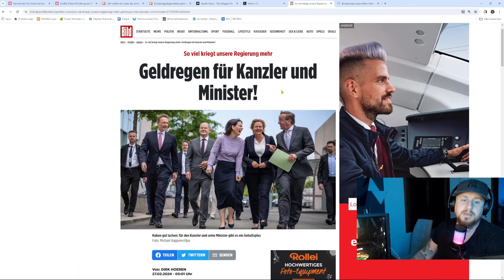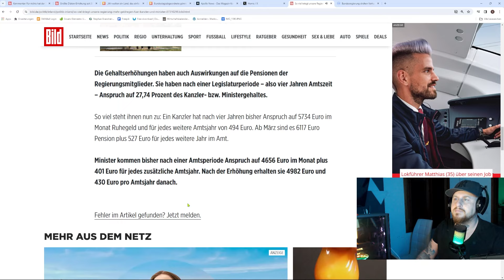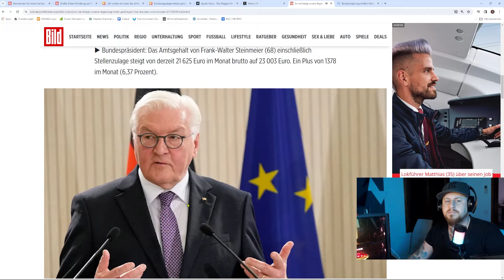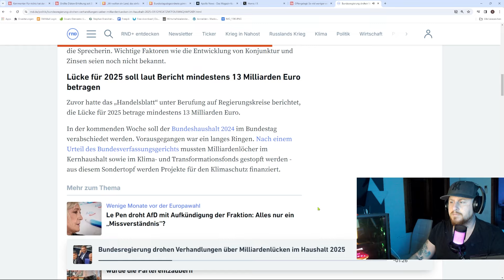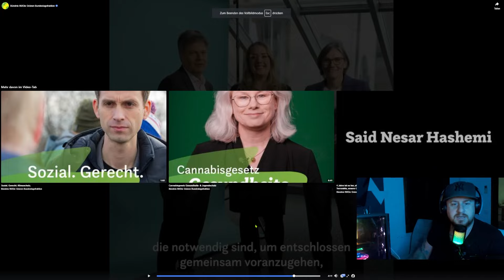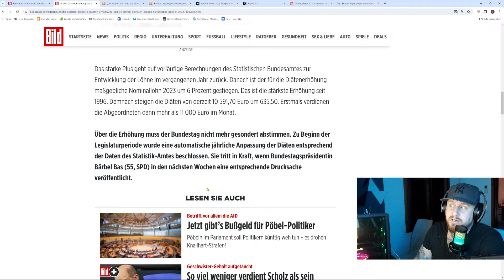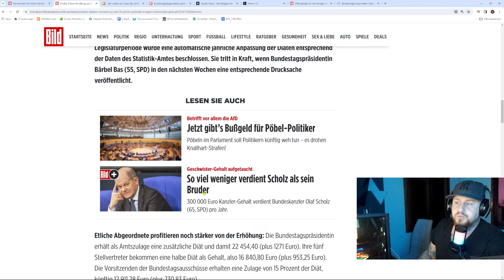Deutschland kein Geld mehr da, AUßER bei ?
oder

Bank Bunq
Stefan Sachs
IBAN: ES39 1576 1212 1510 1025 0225
BIC: BUNQESM2